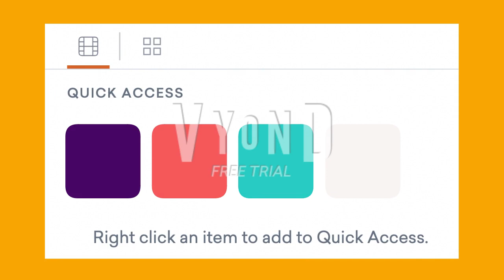Tracking The Logo